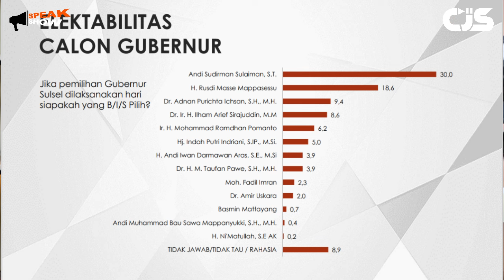AMUNISI ASS SANGAT BESAR UNTUK PILGUB SULSEL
Podcast Catatan Jurnalis Sukriansyah
Narasumber : Suwardi Idris Amir ( Direktur Eksekutif PT. Indeks Political Indonesia)
Host : Dr. Supa Athana